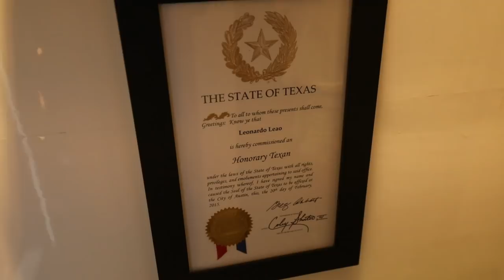A Week in the Amazon - FILM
What an incredible experience traveling into the Amazon of Brazil with my wife Sam. This was so much more than just a fishing trip for Peacock Bass. So many incredible memories. Hope this video gives you a small glimpse into the adventure. Enjoy!!